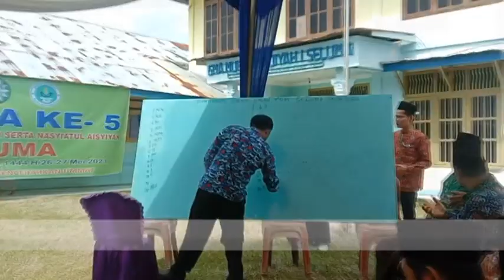Muharram Jabat Ketua PDM Seluma Periode 2023-2028